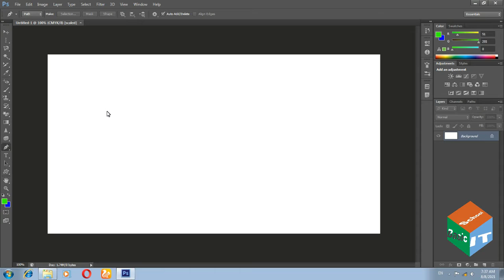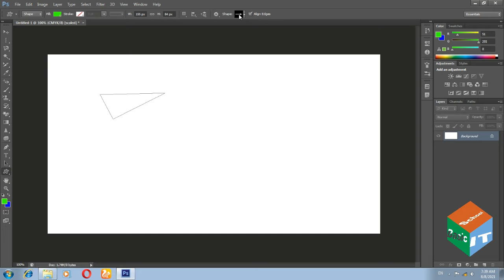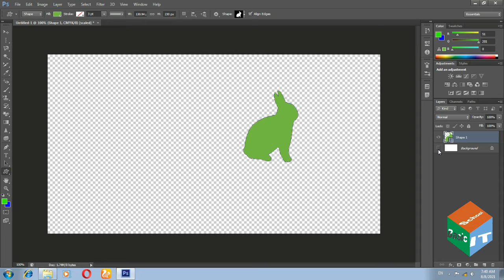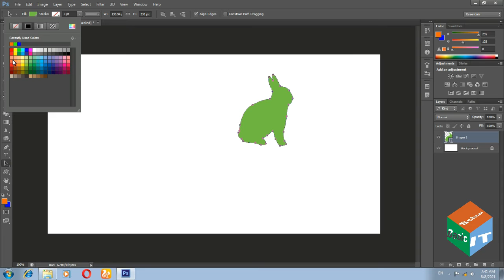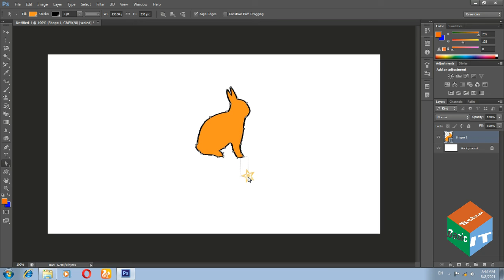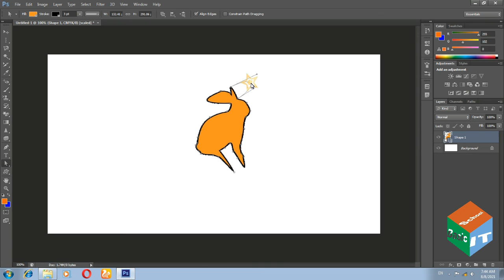Adobe PhotoShop Part 20 || Path Tool || Direct Selection Tool || Muhammmad Usman || Basic IT School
Asalaamu Alaykum
Welcome to my YouTube Official Channel Basic IT School

in this video i tell you, how to use path tool in adobe photoshop cs6 and direct selection tool in adobe photoshop cs6. watch complete video.